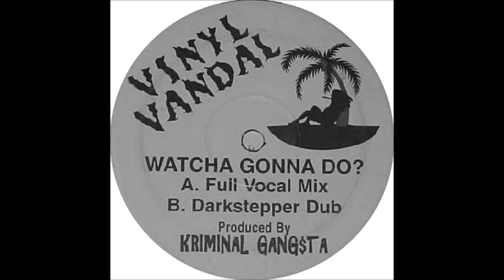Kriminal Gangsta - Whatcha Gonna Do (Darkstepper Dub)